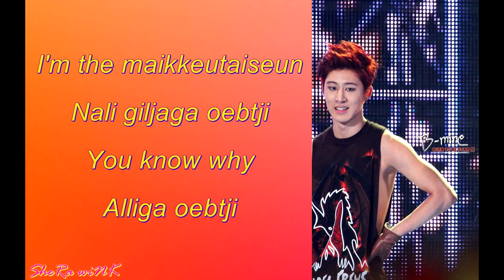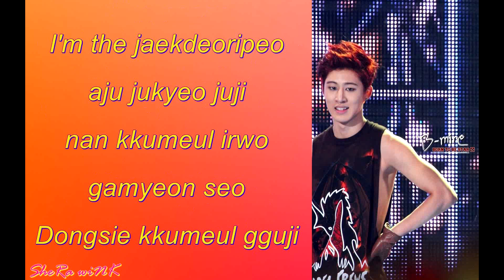B.I (Hanbin) - Chillin (Lyric)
cr:as tagged